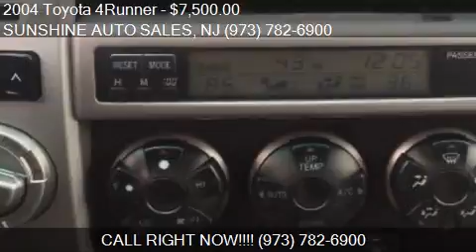2004 Toyota 4Runner for sale in Paterson, NJ 07503 at the SU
This 2004 Toyota 4Runner is for sale in Paterson, NJ 07503 at SUNSHINE AUTO SALES.
Engine: V6 4.0L V6
Transmission: AUTOMATIC
Color: BLACK METALLIC
Mileage: 141209
Contact SUNSHINE AUTO SALES 142 MICHIGAN AVE Paterson, NJ 07503 to test drive this 2004 Toyota 4Runner  today.